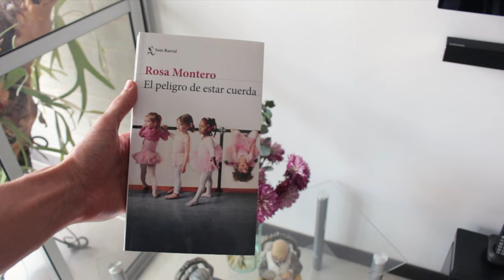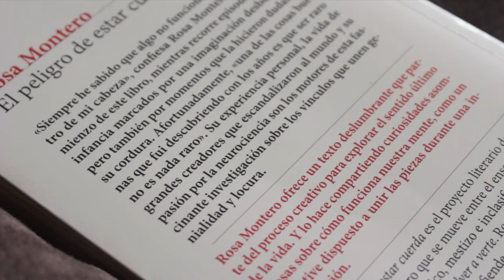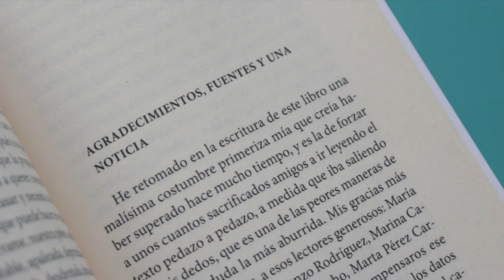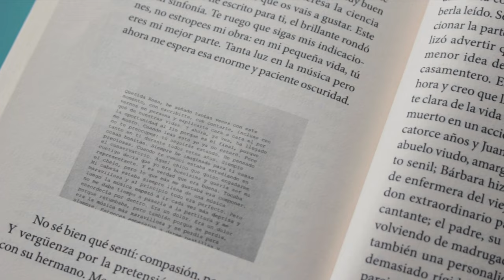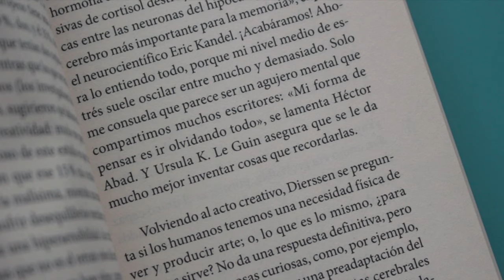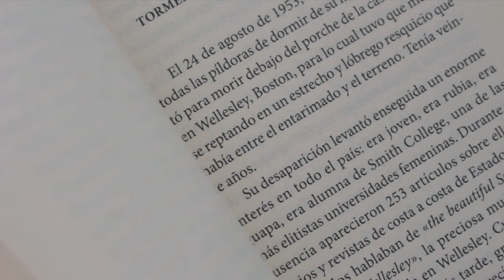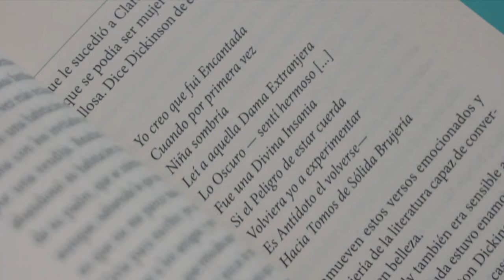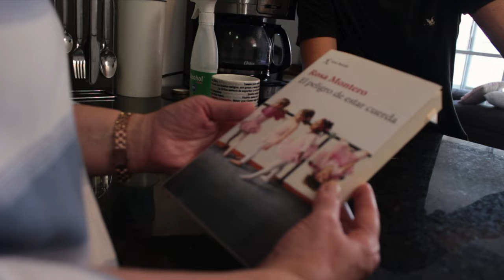El peligro de estar cuerda: ¿es verdad que los artistas están locos?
- Audiolibro narrado por la autora

📼  VIDEOS RELACIONADOS:
El infinito en un junco cambiará tu forma de ver los libros (con 10 datos poco conocidos)

⏳ Capítulos:
- 00:00 Intro.
- 00:50 El peligro de estar cuerda.
- 01:59 Resumen.
- 02:44 La parte investigativa.
- 03:57 Un ensayo "novelesco".
- 05:00 El chisme literario.
- 05:33 Dickinson y Sylvia Plath.
- 08:10 y el título del libro.
- 08:32 Vejez y creatividad de Rosa Montero.
- 09:47 Una columna con muchos libros.
- 10:57 Gracias, Rosa Montero.
- 11:40 Cierre.

♦ RESUMEN EL PELIGRO DE ESTAR CUERDA